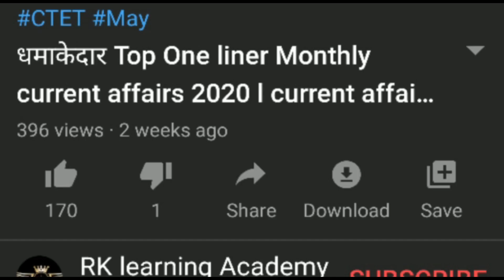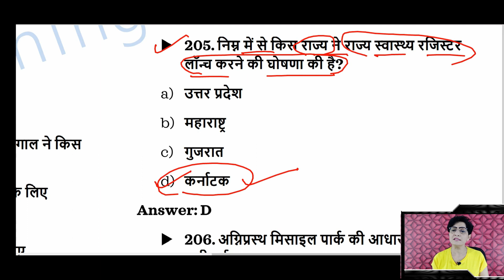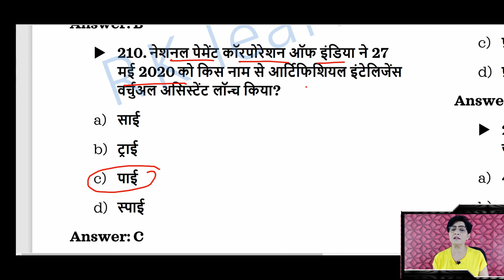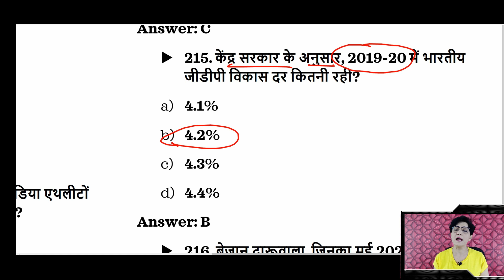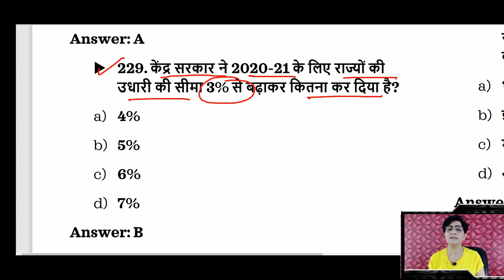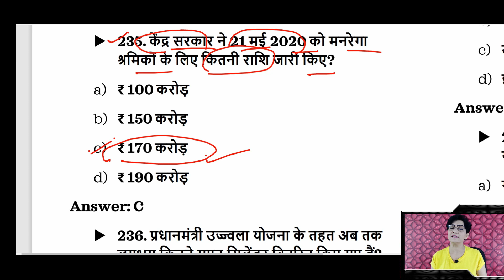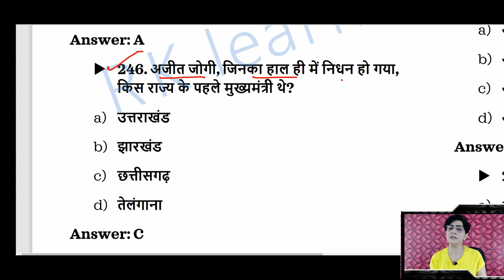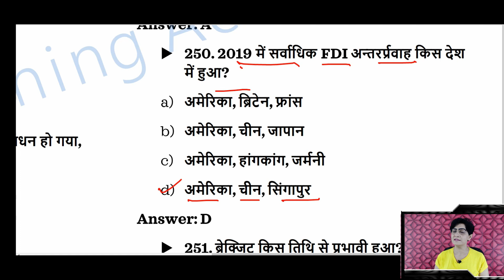अर्ध वार्षिकांक करंट अफेयर्स 2020 Top Most current affairs 1000 MCQ PART 5 For UPSC SSC PCs Bank etc